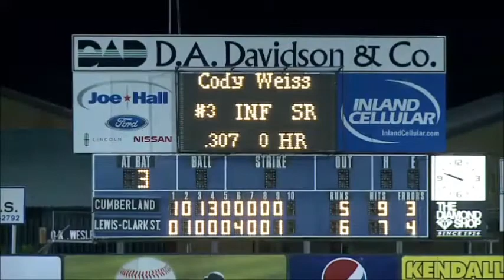LCSC rallies for walk-off win over Cumberland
Lewis-Clark State rally from a 5-1 deficit to top Cumberland with a walk-off win in the ninth. Video includes the final play of the game and interviews with Warrior head coach Jeremiah Robbins and relief pitcher Beau Kearns.